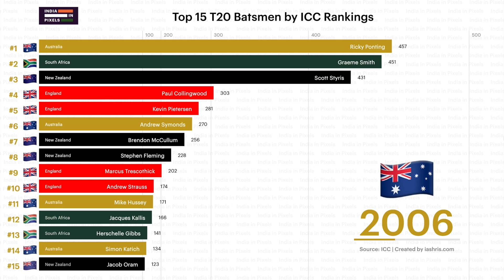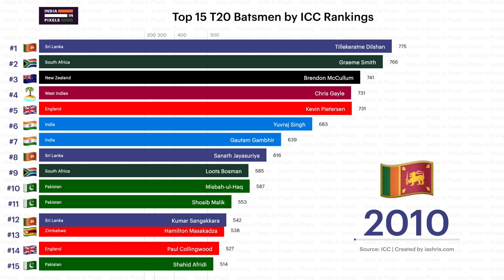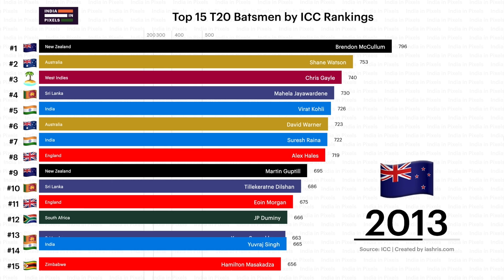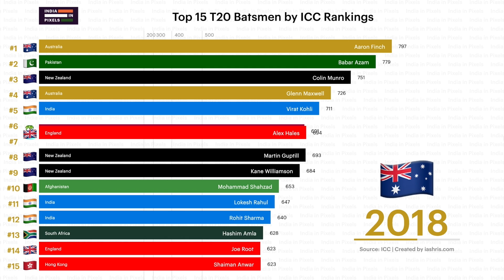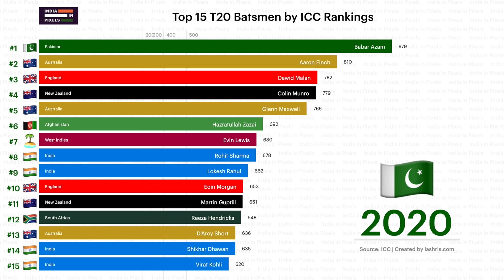Top 15 Batsmen by T20 ICC Rankings (2006 - 2019)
Continuing our series of ICC Rankings, we present the T20 Rankings - a short span of over 13 years but with lot of interesting trends.

MUSIC
A Rising Wave